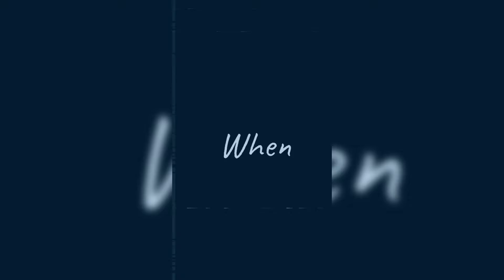Lady Fingers Lyric Edit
Song: Lady Fingers - Bane's World